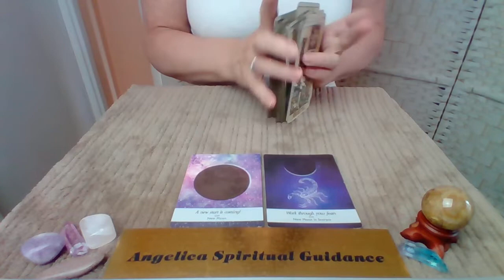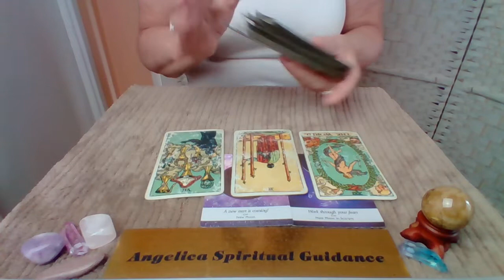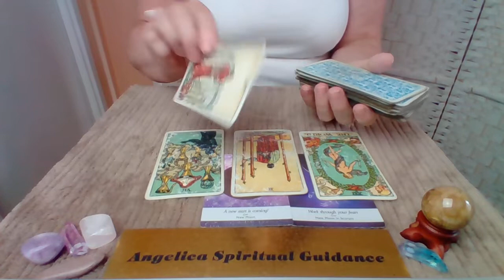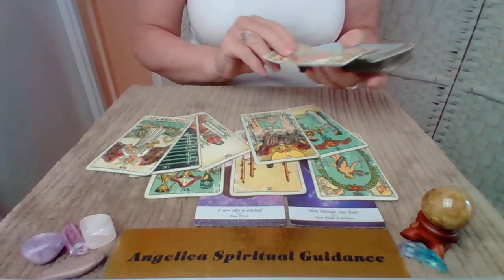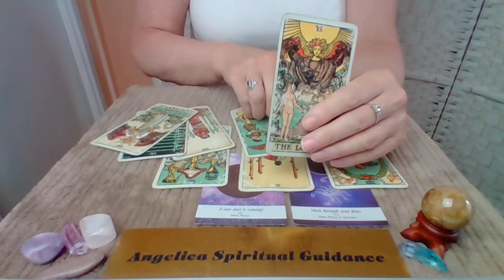Aquarius Bonus August 2022 - Fear/Anxiety Over A New Start. Embrace This New Life Chapter !